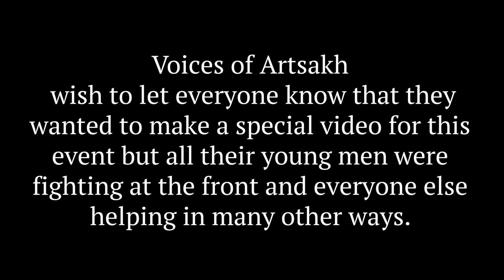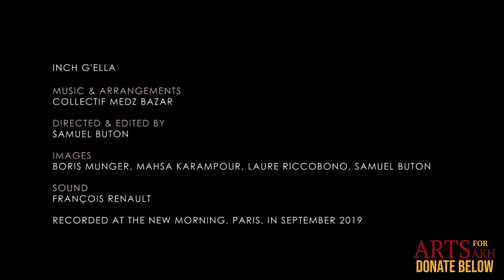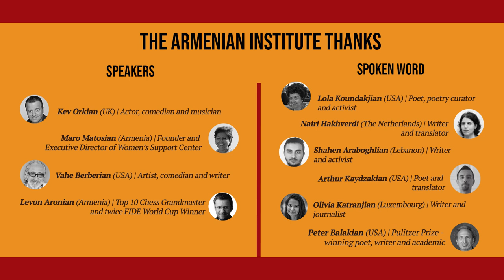Arts for Artsakh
Our thoughts today are with all the displaced people and everyone affected by the war in Artsakh. Our Arts for Artsakh event tonight brings together performers and artists to raise money for ArmeniaFund.
We are grateful to everyone for their support.